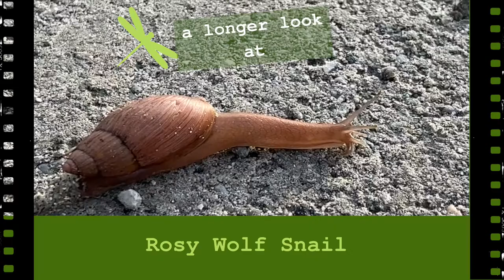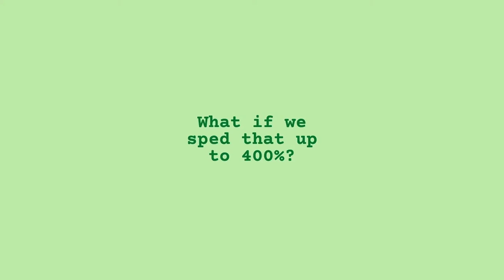Rosy Wolf Snail Longer Observations and Sped up footage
Uncut footage of the Rosy Wolf Snail for classroom use: at the end the footage is sped up for looking at the motion of the snail overall.